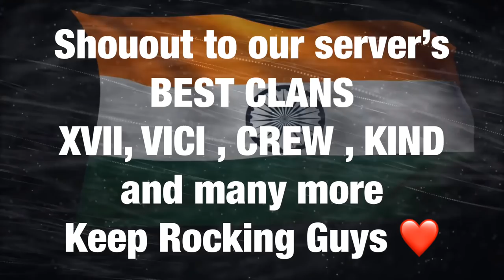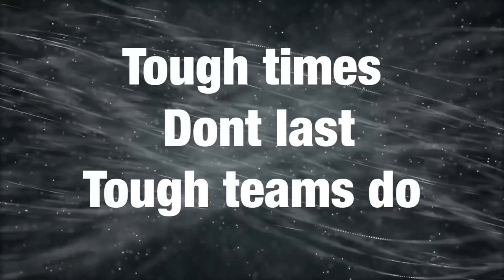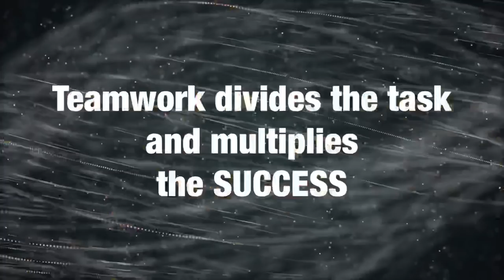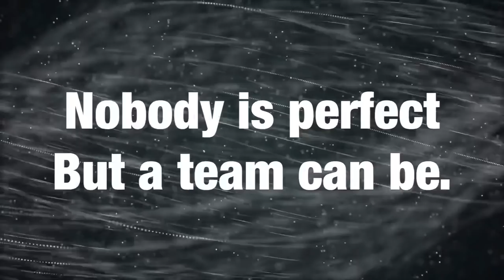HOPE (Alliance) | Clan Intro gunsofboom 🤩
In this video i m going to introduce you to my clan HOPE :)

Its been more than 1 year of friendship which has kept us together in all good/bad times and helped strengthen the clan even more.

A big shoutout to one of the best clans on our server
XVIIVICI
CREW
KIND
and many more upcoming clans